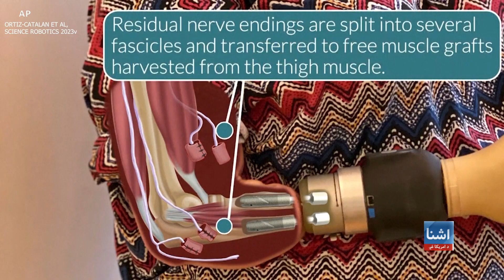سویډن کې د مصنوعي لاس اختراع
د مصنوعي لاس په توګه یوې آلې د سویډن د یوې میرمنې د ژوند په سمون کې مرسته کړې ده. ددغې مېرمنې لاس په یوه کرنیزه پیښه کې پری شوی و. دغه آله د هغې د پاتې هډوکي، عصبي رشتو او عضلاتو سره نښلول شوې ده.